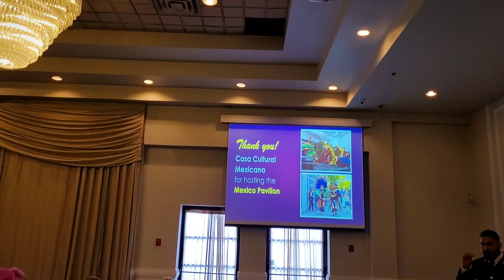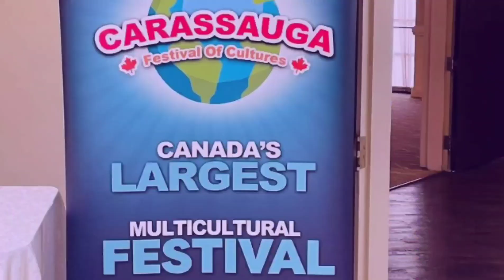CPO Perform at Carassauga Festivals Appreciation Dinner 2023.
Hello everyone on this video we are sharing the rewards that we received at Carassauga Festivals Inc. also CPO Perfom at Carassauga Festivals Appreciation Dinner  2023.